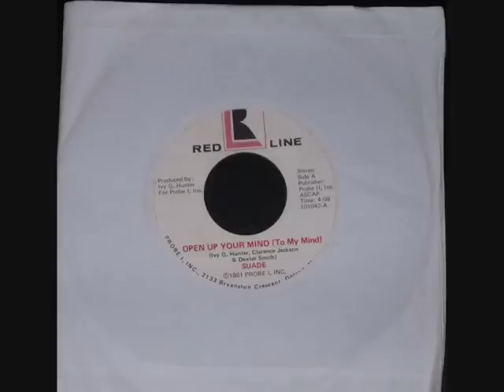Suade - Open Up Your Mind (To My Mind).wmv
Nice little 80's choon